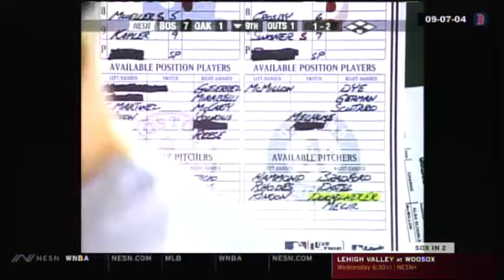Red Sox @ A's - September 7, 2004 (SP - Derek Lowe)